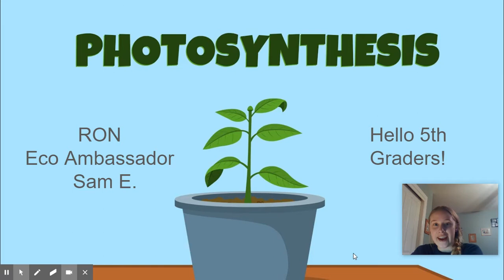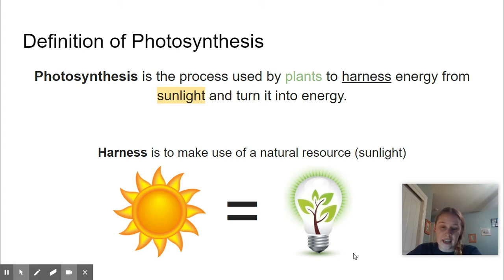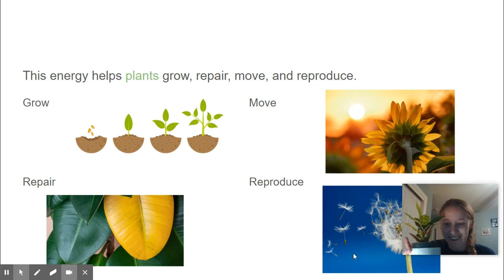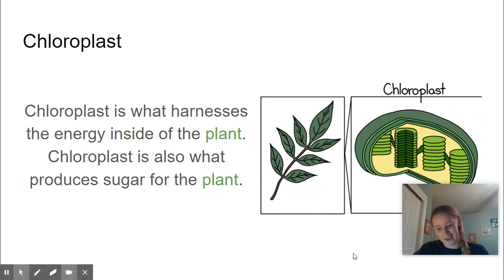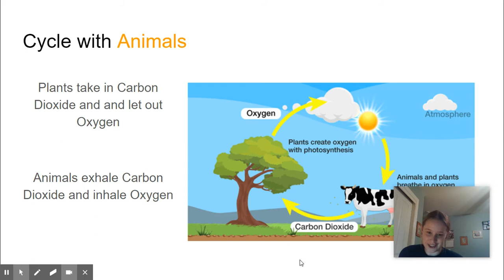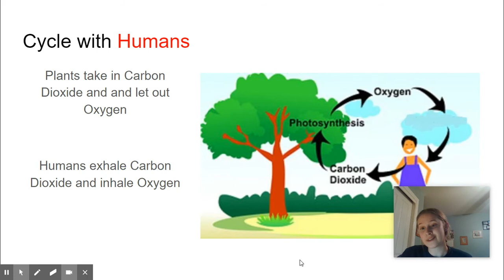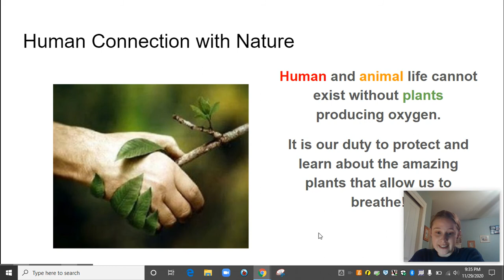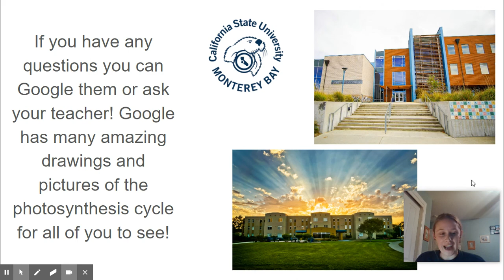Photosynthesis with CSUMB Service Learner Sam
Enjoy this video on Photosynthesis and the human connection by CSUMB service learner with Return of the Natives Sam E.